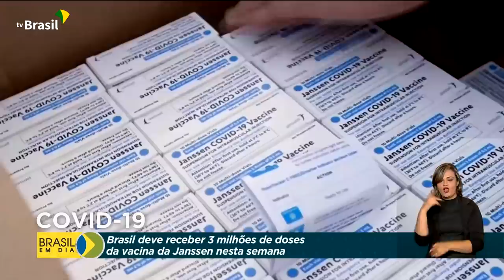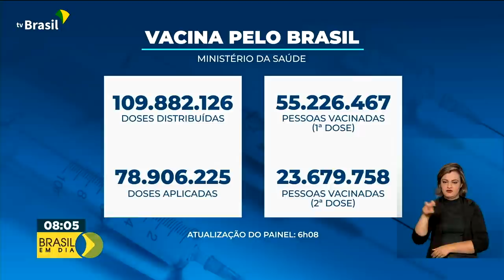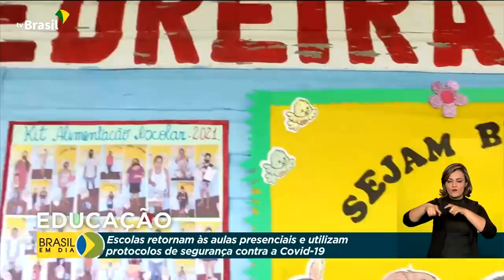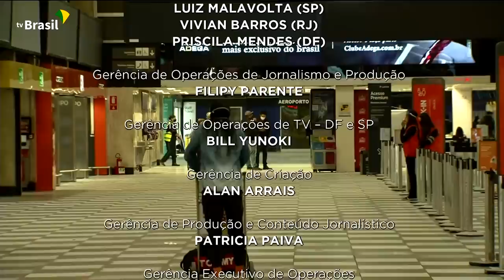Brasil em Dia - 15 de junho de 2021